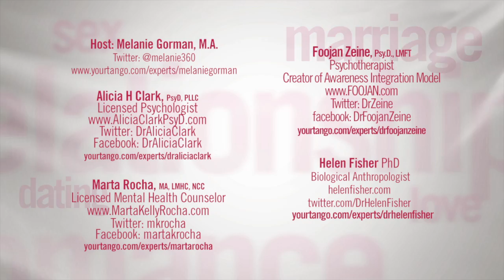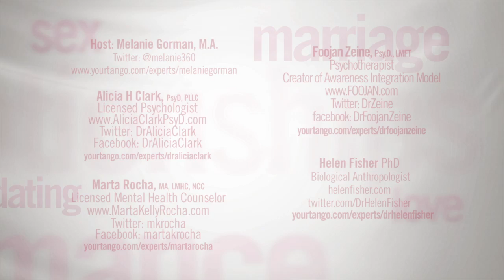What Matters Most In A Multicultural Relationship?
From a genetic perspective, we typically look for something slightly different from ourselves when it comes to potential mate. But what we find attractive in our eyes, hands and heart may not be exactly easy to reconcile when culture, ethnicity, religion et cetera are involved. But let's not a little thing like severe misunderstandings get in the way. Helen Fisher and our experts discuss what pitfalls to look out for and how to get by them when you're dating a member of a different tribe.